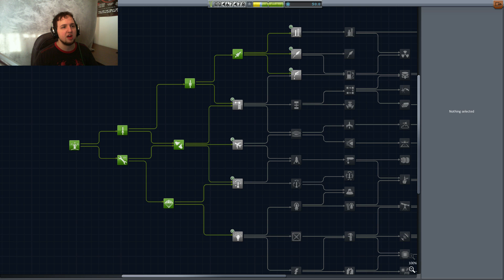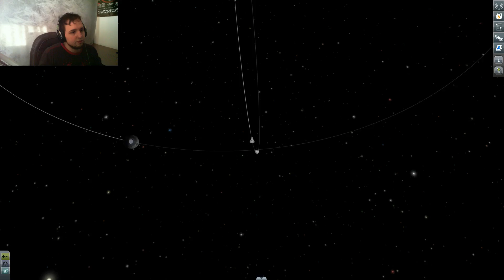Kerbal Space Program Part 5: BY THE MUN!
Just as it says, we make it by the mun! I get to sound smart even though i am clearly not!